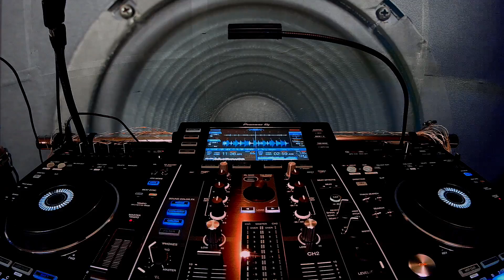Vidéo dr drum promo 90sec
Cette vidéo traite de Vidéo dr drum promo 90sec